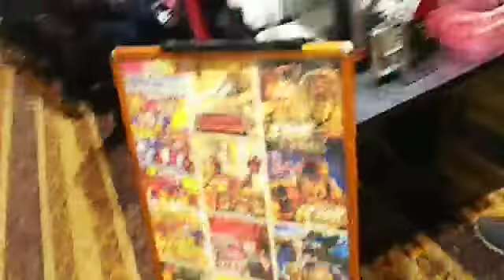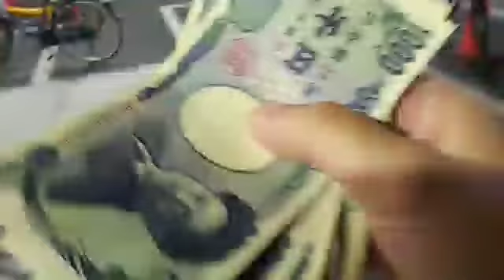【ジャグラー】総投資４ｋで2箱以上出るも最後はまって1箱死守20181213